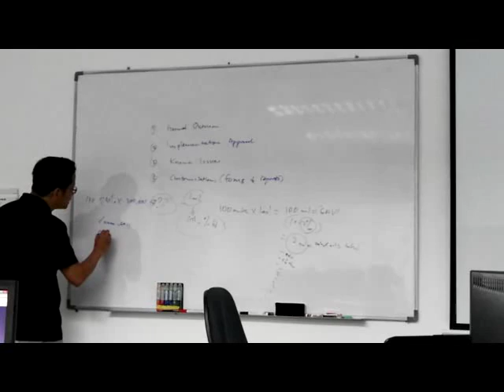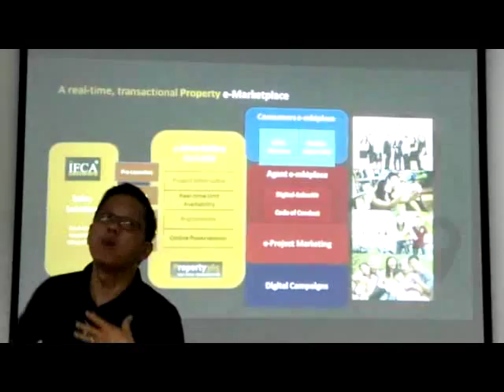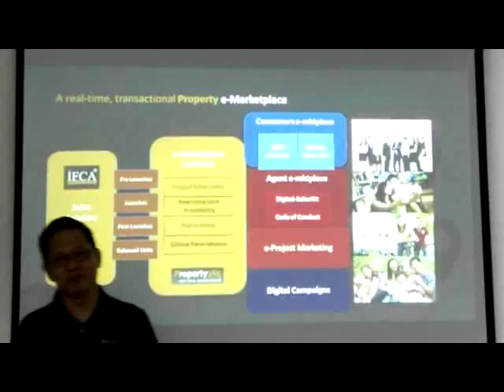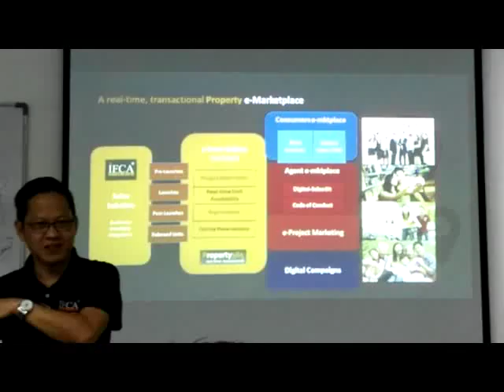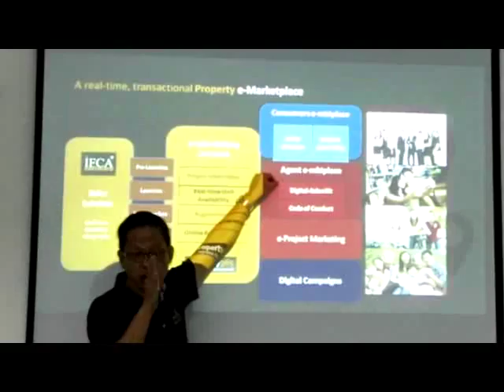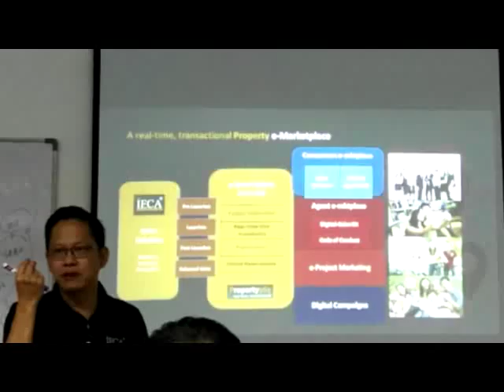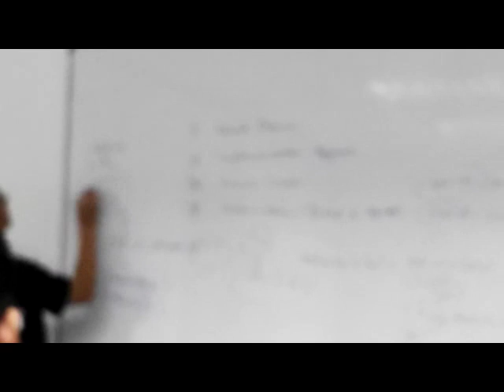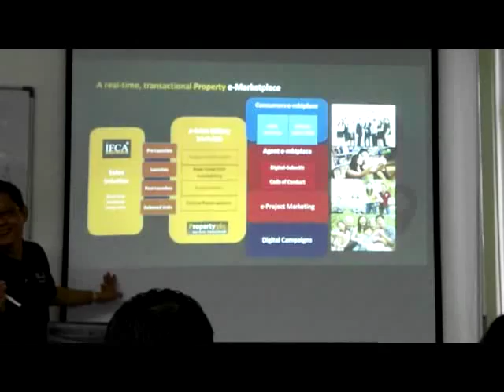Property365 Sharing by Vincent Ang - Part 2